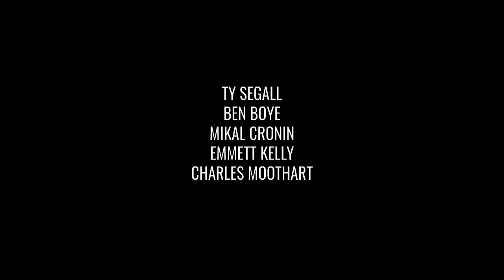TY SEGALL & FREEDOM BAND - Levitation Sessions (FULL SET)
Ty Segall & Freedom Band rip through a discography spanning set filmed at Occidental College’s Remsen Bird Hillside Theater, a Greek amphitheater in the hills of Los Angeles.

Manipulator: 04:31
Fanny Dog: 07:08
You Make the Sun Fry: 10:20
Squealer: 13:07
The Crawler: 15:25
Alta: 17:44
Love Fuzz: 22:30
And, Goodnight: 29:40

The Freedom Band’s first stream was recorded by their 6th member, live sound engineer and sonic guru, Matthew Littlejohn and fellow head, Mike Kriebel.  They teamed up with director Joshua Erkman to film the band in the round.  The film was co-produced by LA’s Sid The Cat, with audio mixed by Mike Kriebel.

Ben Boye (Keyboards)
Charles Moothart (Drums)
Emmett Kelly (Guitar)
Mikal Cronin (Bass)
Ty Segall (Vocals/Guitar)

Film Produced at Occidental College by Sid the Cat Presents
Produced by Matthew Littlejohn
Directed by Joshua Erkman
Edited by Star Rosencrans & Kyle Blair-Henderson
Camera Operators: Kyle Blair-Henderson, Paul Cannon, Joshua Erkman, Eric Kutner, Star Rosencrans
Lighting by Cody Mackenzie
Engineered by Matthew Littlejohn and Michael Kriebel
Mixed by Michael Kriebel
Color by Bossi Baker
Production Assistance by Kevin Boog and Josh Puklavetz
Generator Watch by Sean Newman